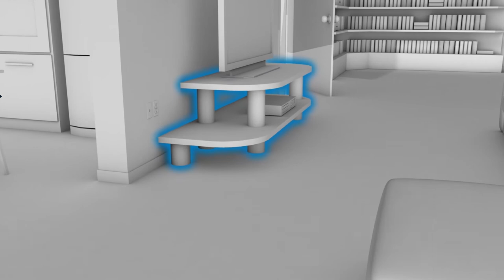Apoyo de Spectrum - Resumen del Kit de Autoinstalación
Este video muestra todo lo que recibirás en tu kit de autoinstalación para cualquiera de los servicios que has ordenado. La autoinstalación es rápida y fácil.